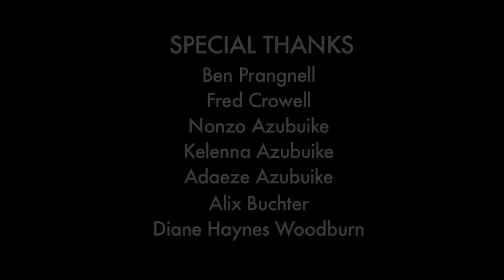Making Over Maui - Basketball Maui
Sarah visits Basketball Maui in Kahului to learn more about this island-wide camp and then gets to hop in a few drills.